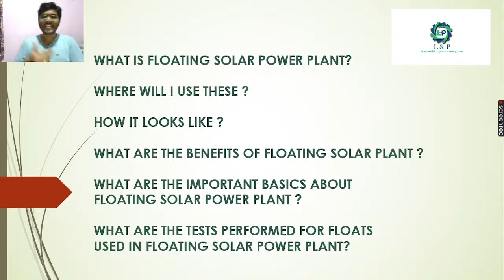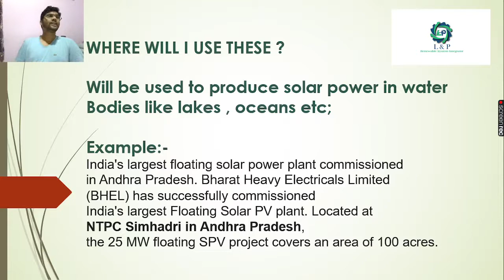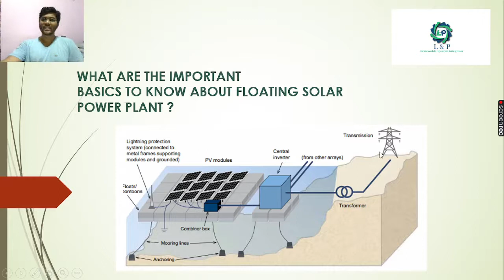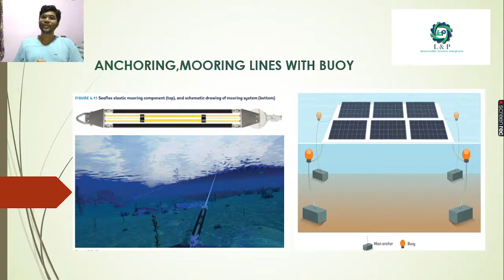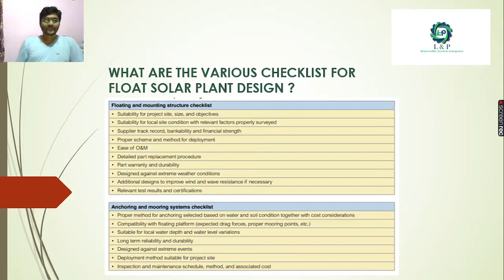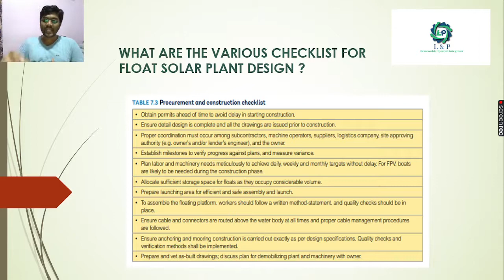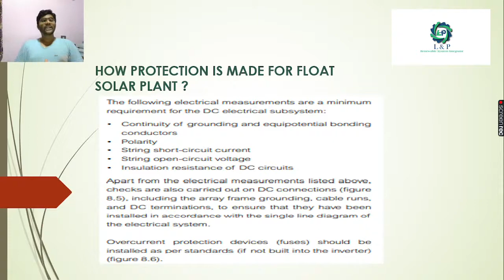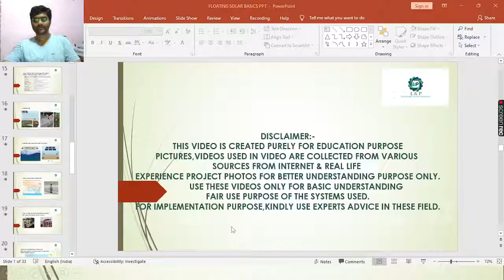FLOATING SOLAR POWER PLANT BASICS OVERVIEW MALAYALAM 2021 11 16 17 43 06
BASICS OVERVIEW OF FLOATING SOLAR POWER PLANT-MALAYALAM

എന്താണ് ഫ്ലോട്ടിംഗ് സോളാർ പവർ പ്ലാന്റ്? (പേജ്-6)

ഞാൻ ഇവ എവിടെ ഉപയോഗിക്കും? (പേജ്-7)

അത് എങ്ങനെ കാണപ്പെടുന്നു? (പേജ്-9 & പേജ്-10)

ഫ്ലോട്ടിംഗിന്റെ പ്രയോജനങ്ങൾ എന്തൊക്കെയാണ്
സോളാർ പ്ലാന്റ്? (പേജ്-11)

എന്തിനെ കുറിച്ചുള്ള പ്രധാന അടിസ്ഥാനങ്ങൾ
ഫ്ലോട്ടിംഗ് സോളാർ പവർ പ്ലാന്റ്? (പേജ്-12)

ഫ്ലോട്ടുകൾക്കായി നടത്തിയ പരിശോധനകൾ എന്തൊക്കെയാണ്
ഫ്ലോട്ടിംഗ് സോളാർ പവർ പ്ലാന്റിൽ ഉപയോഗിച്ചത്? (പേജ്-16)

കോൺക്രീറ്റ് സിങ്കറുകൾ താഴ്ത്താൻ എന്താണ് ഉപയോഗിക്കുന്നത്
ഫ്ലോട്ടിംഗ് സോളാർ പവർ പ്ലാന്റിന് വേണ്ടി? (പേജ്-19)

അവശ്യ റിപ്പോർട്ടുകൾ എന്തെല്ലാമാണ്
ഫ്ലോട്ടിംഗിൽ ജോലി ആരംഭിക്കുന്നതിന് മുമ്പ് ശേഖരിക്കുക
സോളാർ പവർ പ്ലാന്റുകൾ? (പേജ്-20)

എന്തിനുവേണ്ടിയുള്ള വിവിധ ചെക്ക്‌ലിസ്റ്റുകൾ
ഫ്ലോട്ട് സോളാർ പ്ലാന്റ് ഡിസൈൻ? (പേജ്-21,പേജ്-22,പേജ്-23,പേജ്-24)

ഫ്ലോട്ടിംഗിലെ വ്യത്യസ്ത ഘട്ടങ്ങൾ എന്തൊക്കെയാണ്
സോളാർ പവർ പ്ലാന്റുകൾ? (പേജ്-25)

സേഫ്റ്റി ലേബൽ ചെയ്യുന്നത് എങ്ങനെയാണ്? (പേജ്-26)

ഫ്ലോട്ടിനുള്ള സംരക്ഷണം എങ്ങനെയാണ്
സോളാർ പ്ലാന്റ് സർജ് സംരക്ഷണം ഉപയോഗിക്കുന്നു,
ഗ്രൗണ്ടിംഗും വ്യത്യസ്തമായ ടെസ്റ്റിംഗ് രീതികളും? (പേജ്-27,പേജ്-28,പേജ്-29,പേജ്-30)

വ്യത്യസ്‌ത സെൻസറുകൾ എന്തിനുവേണ്ടിയാണ് ഉപയോഗിക്കുന്നത്
ഫ്ലോട്ട് പാനലിന്റെ മെറ്റീരിയോളജിക്കൽ സ്റ്റേഷൻ
വൈദ്യുതി നിലയങ്ങൾ ? (പേജ്-31)